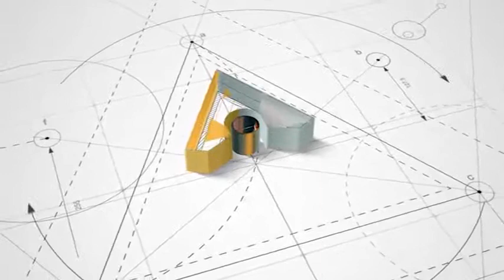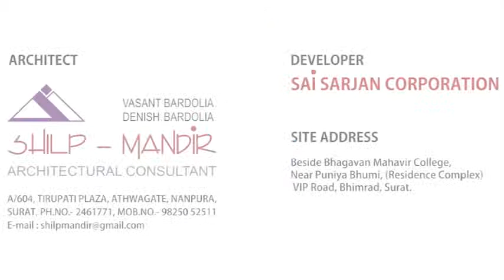Ideas plus | portfolio videos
Whatsapp promotional video | commercial real estate project